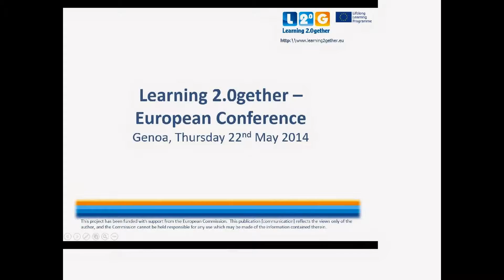Learning2.0gether European Conference Genoa, 22nd May 2014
A selection of images from the European Conference of the Learning2.0gether project, held in Genoa (Italy) on May 22nd 2014 and hosted by the Chamber of Commerce of Genoa and CLP - Centro Ligure Produttività.